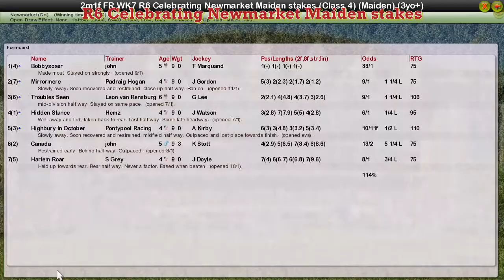FR WK7 R6 Celebrating Newmarket Maiden stakes